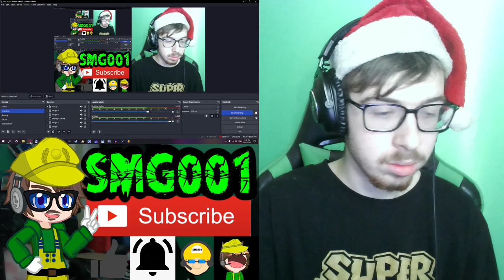The Game Awards 2023 Full Reaction! | NO NINTENDO ANNOUNCEMENTS?! | SMG001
Jeez, this was so mid. Nintendo just came to get their awards and not announce anything. Now to wait two more months for the next Direct.

-SMG001, 2023